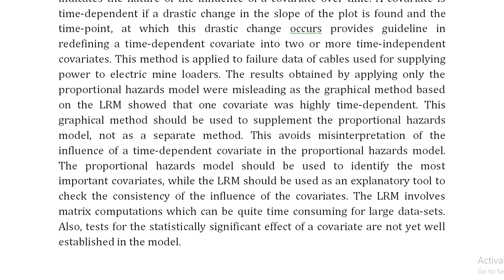Proportional hazards modeling of time dependent covariates using linear regression a case study mine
IEEE PROJECTS 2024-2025 TITLE LIST

Support Including Packages
Complete Source Code
Complete Documentation
Complete Presentation Slides
Flow Diagram
Database File
Screenshots
Execution Procedure
Readme File
Video Tutorials
Supporting Software
Support Specialization
24/7 Support
Ticketing System
Voice Conference
Video On Demand
Remote Connectivity
Document Customization